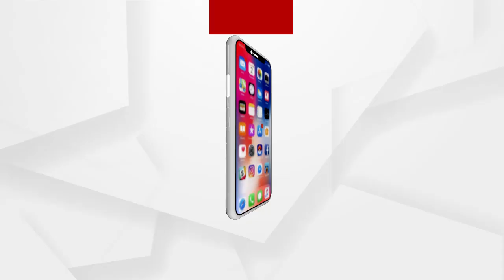ରାଜ୍ୟପାଳଙ୍କୁ ଭେଟିବ ବିଜେପି ଟିମ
ପରୀ ପ୍ରସଙ୍ଗରେ ବିଜେପିର ରଣହୁଙ୍କାର । ଆଜି ରାଜ୍ୟପାଳଙ୍କୁ ଭେଟିବ ବିଜେପି ଟିମ । ମନ୍ତ୍ରୀଙ୍କ ବହିଷ୍କାର ସହ ନିରପେକ୍ଷ ତଦନ୍ତ ଦାବି ବିଜେପି.